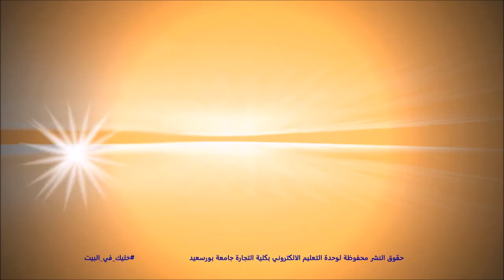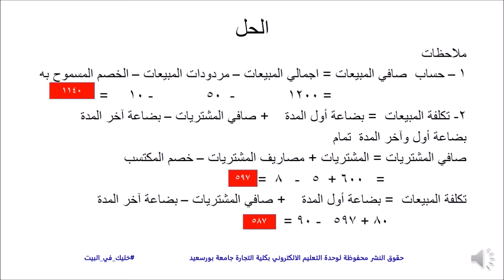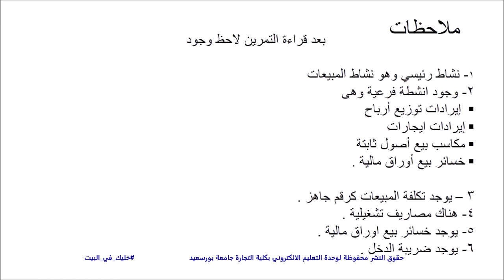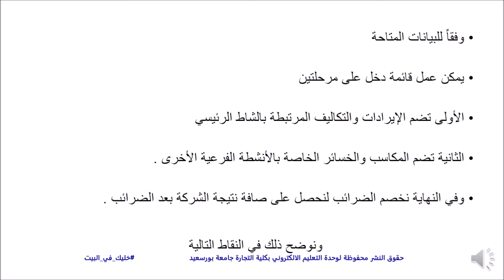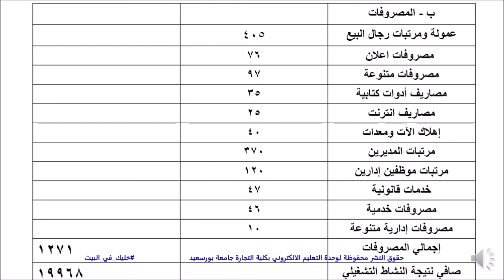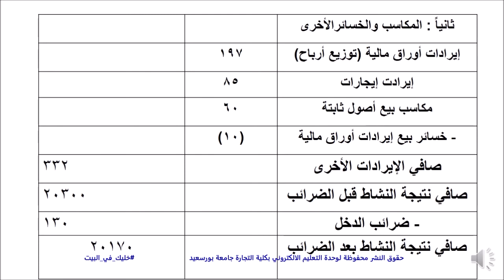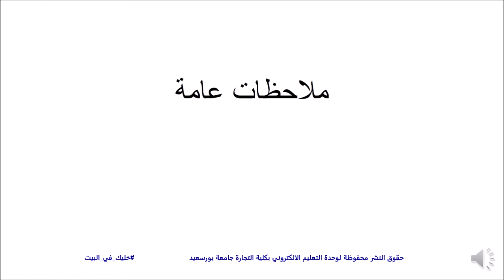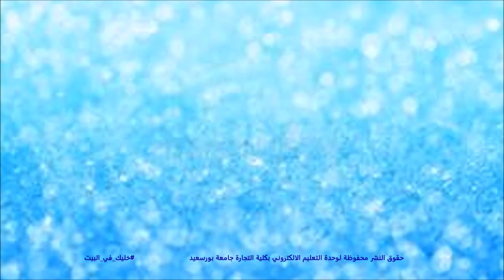المحاضرة الثانية - مادة المحاسبة المالية وإعداد التقارير المالية - المستوي الأول ماجستير مهني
المحاضرة الثانية - د.سعاد متولي - مادة المحاسبة المالية وإعداد التقارير المالية - المستوي الأول ماجستير مهني